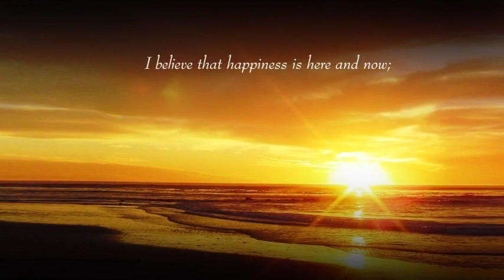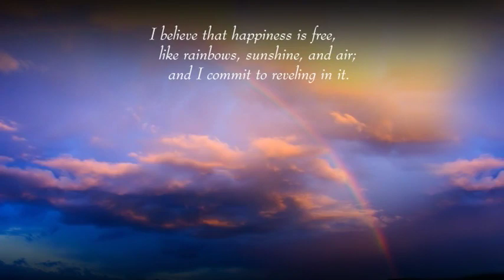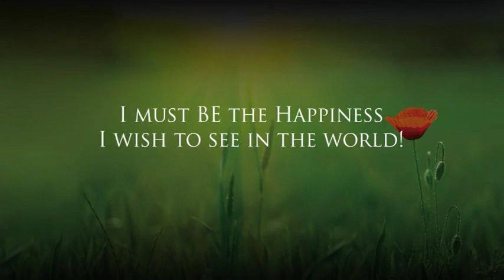The Road to Happiness: Simple Secrets to a Happy Life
Are you as happy as you want to be? Does everyone else’s life seem perfect? And yours…well, not so much?

Many of us tie our happiness to external factors…or feel on the short-end of the stick when comparing our lives to those of other people. But, sometimes, appearances can be deceiving. In fact, freeing ourselves from perfection can be one of the keys to being happy with who we are.

The truth is, if you can’t find happiness inside yourself, you’ll never find it in the outside world, no matter where you move. Wherever you go, there you are. You take yourself with you. This is the essence of happiness—learning to find inner contentment in any situation.

BJ Gallagher and Mac Anderson have teamed up again to put out another fantastic gift book. The Road to Happiness is an easy read detailing the collective life wisdom of the two authors and will make a great gift or addition to your own personal library. Do you want to see how everything you do matters? Try Every Monday Matters!